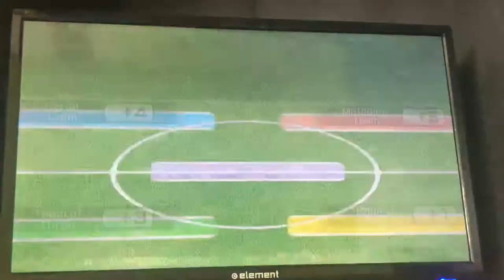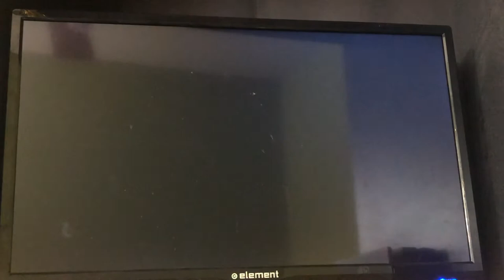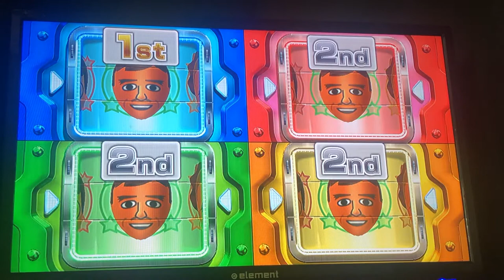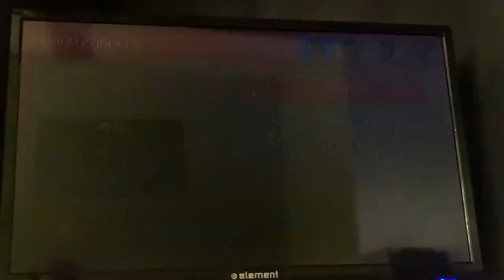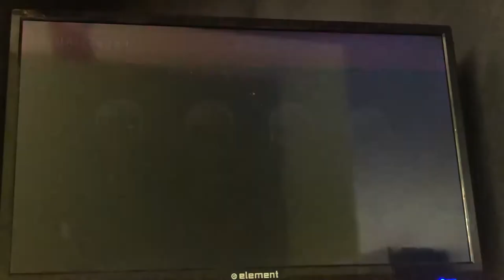Wii Party U - Team Building (Expert Difficulty) vs Skip Eduardo Mónica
Wanted to use my Mii for this video. Anyway, I play against one person I like, but the other 2, I'm not a big fan of...